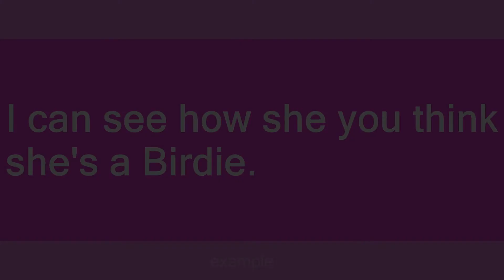Birdie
Slang flashcards: